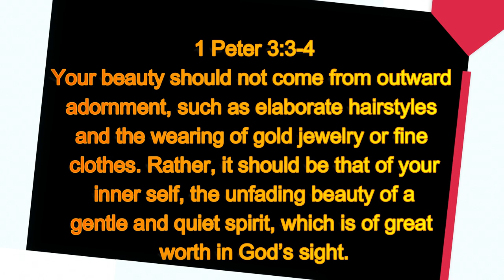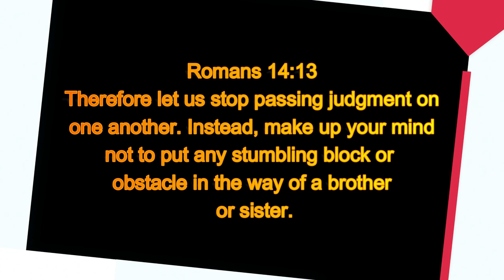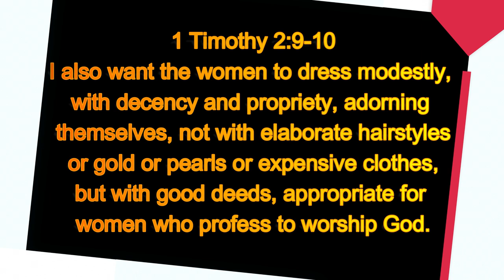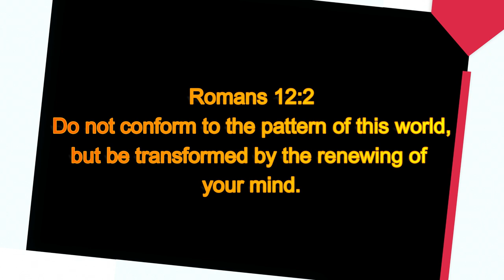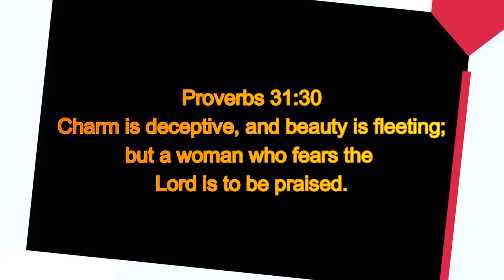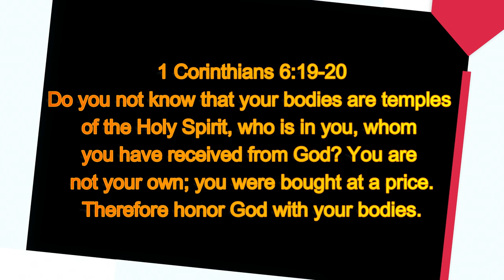Juanita Bynum's Bold Call for Modesty in Worship: 'Put a Bra On!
In today's video, we're diving into a bold and thought-provoking message that might ruffle some feathers but is shared out of love and concern for the body of Christ. Recently, I came across an important discussion about modesty in the church, inspired by the words of Juanita Bynum, a well-known evangelist and gospel singer.

Bynum didn't hold back when she addressed the issue of how some women are dressing in church, going as far as to tell them to put a bra on! While this might sound a bit unusual at first, let's break it down and understand the deeper message here.

Her main point is about modesty and presenting ourselves respectfully, especially in a place of worship. She emphasizes the importance of not being a distraction to others while we are trying to focus on God.

This message is rooted in scripture, particularly in 1 Timothy 2:9-10, which says, "I also want the women to dress modestly, with decency and propriety, adorning themselves, not with elaborate hairstyles or gold or pearls or expensive clothes, but with good deeds, appropriate for women who profess to worship God." Bynum’s message aligns perfectly with this biblical principle of modesty and self-respect.

In a time where the lines between believers and unbelievers are becoming blurred, it’s crucial for us to remember the call to holiness and the way we represent our faith. Modesty isn't about being old-fashioned; it's about honoring God with our bodies and being mindful of our surroundings. Sunday morning service, in particular, should be a time for reverence and focus on worship, not for showcasing our bodies in a distracting manner.

This message isn't about shaming anyone but about encouraging a heart transformation that reflects in our outward appearance. As 1 Peter 3:3-4 reminds us, "Your beauty should not come from outward adornments, such as elaborate hairstyles and the wearing of gold jewelry or fine clothes. Rather, it should be that of your inner self, the unfading beauty of a gentle and quiet spirit, which is of great worth in God’s sight."

Let's have an open and respectful conversation about this. What do you think about this take on modesty in the church? How can we balance looking beautiful while honoring God in our worship settings?